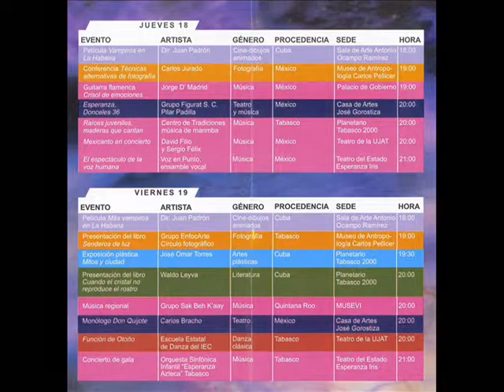16 In the Moon Voz en Punto Festival Cultural Ceiba 2012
Festival Cultural Ceiba 2012
Teatro Esperanza Iris